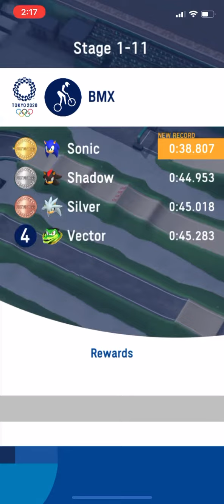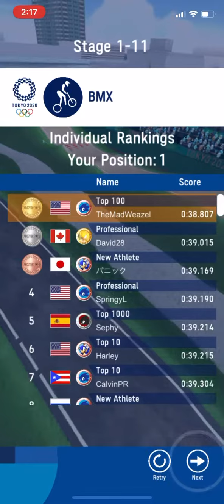WORLD RECORD BMX Score “38 Seconds” - Sonic At The Olympic Games